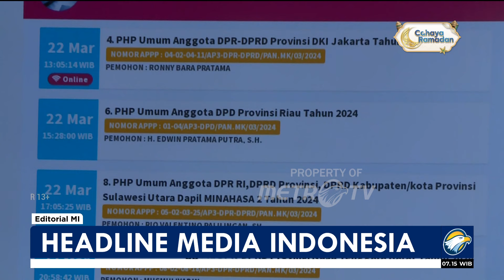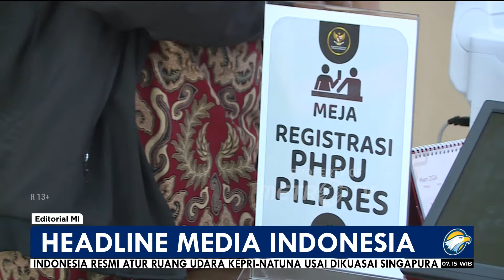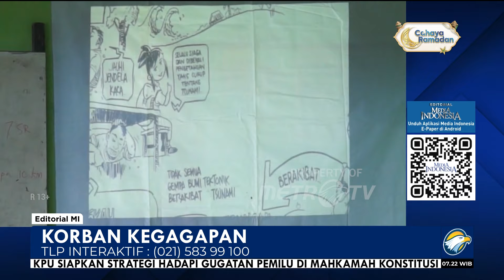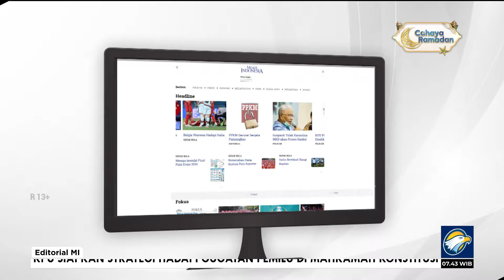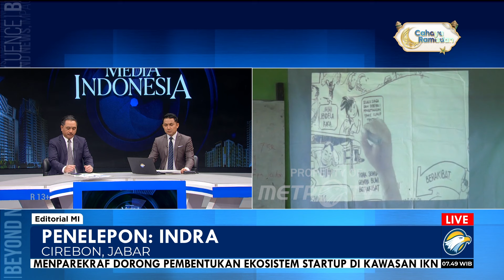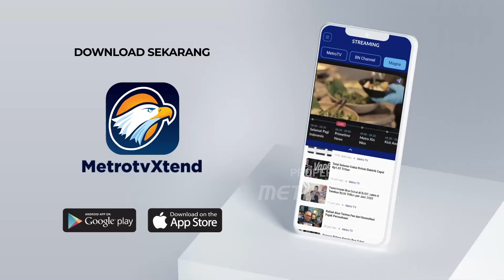Bedah Editorial MI - Korban Kegagapan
MetroTV, KEJADIAN bencana sudah menjadi bagian yang tidak terpisahkan dari kehidupan masyarakat di Indonesia sejak lama. Sayangnya, hingga kini kita masih saja tergagap menghadapi, terutama dalam memitigasi bencana.

Usia tahun ini belum genap tiga bulan, namun Badan Nasional Penanggulangan Bencana (BNPB) mencatat telah terjadi tidak kurang dari 336 kejadian bencana. Banjir dan tanah longsor di Sumatra Barat, disusul delapan wilayah di Jawa Tengah yang sampai sepekan lebih terendam banjir menjadi peristiwa bencana yang paling menonjol. Puluhan jiwa melayang, ratusan ribu penduduk terpaksa mengungsi, dan kerugian total mencapai triliunan rupiah.

Kini, yang terbaru, rangkaian gempa bumi berkekuatan hingga 6,5 magnitudo terjadi. Gempa dengan kedalaman 10 km di jarak 130-an kilometer dari Tuban, Jawa Timur, pada Jumat (22/3), itu merobohkan ribuan bangunan. Tidak ada korban jiwa, namun getaran gempa meruntuhkan ribuan bangunan dengan kerusakan terkonsentrasi di Pulau Bawean, Gresik, dan Tuban.

Gempa kali ini layaknya sebuah peringatan bahwa kita masih lemah dalam menghadapi potensi bencana gempa. Bagaimana bila yang terjadi gempa yang mengguncang Kabupaten Cianjur, Jawa Barat, pada 21 November 2022?

Walau berkekuatan lebih rendah, yakni 5,6 magnitudo, daya rusak gempa Cianjur lebih besar karena berpusat di daratan dan sama dangkalnya. Pemerintah kabupaten setempat menyebut korban jiwa mencapai 600 orang akibat bencana tersebut.

Pada dasarnya, gempa bumi tidak mematikan. Korban jiwa maupun luka-luka timbul karena tertimpa bangunan atau material lainnya. Korban  terlambat menyelamatkan diri atau berlindung.

Hingga saat ini, memang belum ada teknologi yang bisa memprediksi kejadian gempa secara akurat hingga hitungan bulan atau hari, apalagi jam. Walau begitu, peringatan dini gempa susulan atau potensi tsunami yang tersampaikan secara cepat bisa memberikan perbedaan ratusan bahkan sampai ribuan nyawa.

Peringatan dari pihak berwenang semestinya di sedini mungkin melalui ponsel. Kemudian, dengan cepat diteruskan lebih luas ke warga lewat kentungan, sirine, atau peringatan suara yang harus terdengar oleh seantero desa/kelurahan.

Di sisi lain, masyarakat harus lebih dahulu memahami apa yang harus dilakukan untuk merespons peringatan itu. Sampai saat ini, pemahaman itu masih sangat rendah. Perilaku mitigasi bencana belum meresap menjadi budaya dalam keseharian masyarakat.

Penanaman pemahaman paling tepat ialah melalui pendidikan di sekolah. Pengetahuan antisipasi bencana, termasuk dalam menyelamatkan diri, yang didapat siswa kemudian harus berulang kali diuji secara acak.  Misalnya, satu kali dalam sepekan hingga benar-benar tertanam dan menjadi kebiasaan.

Untuk gempa bumi, sebetulnya kita cukup mencontoh sepenuhnya apa yang dilakukan Jepang. Keandalan mitigasi mereka sampai ke tingkat perorangan warga sudah teruji. Itu sebabnya ketika gempa dahsyat dengan kekuatan 7,5 magnitudo yang menerpa Jepang pada 1 Januari 2024 jumlah korban jiwa relatif sedikit, kurang dari 200 orang.

Keandalan mitigasi gempa di Jepang juga mendapatkan andil besar pada kepatuhan dalam mendirikan bangunan yang tahan gempa. Di Indonesia, paraturan terkait itu sudah ada.  Akan tetapi, implementasinya masih sangat longgar dan kewajibannya belum sampai pada bangunan permukiman.

Entah sampai berapa kali lagi pemerintah mesti diingatkan tentang segala hal terkait mitigasi bencana tersebut. Yang jelas, kedatangan bencana yang lebih besar seharusnya sudah diyakini sebagai keniscayaan. Jangan sampai nyawa rakyat terus-menerus menjadi tumbal ketidakbecusan mengantisipasi kebencanaan.